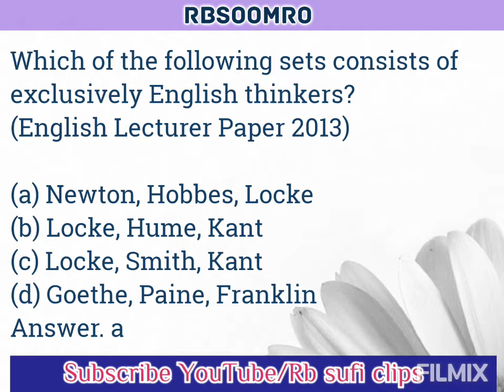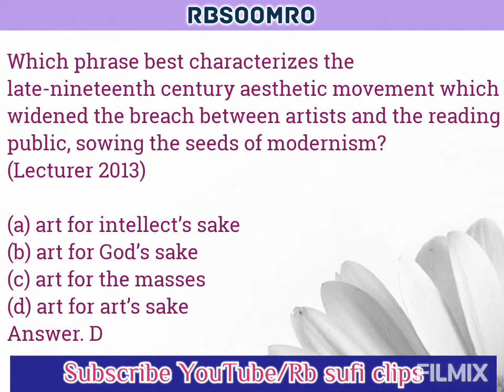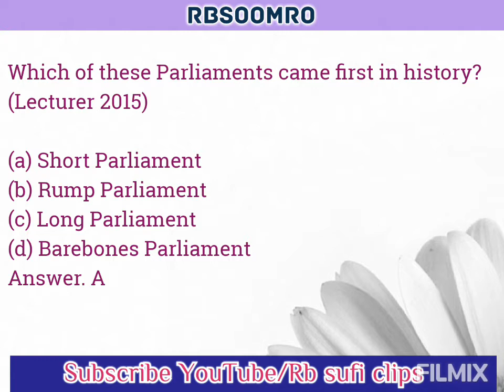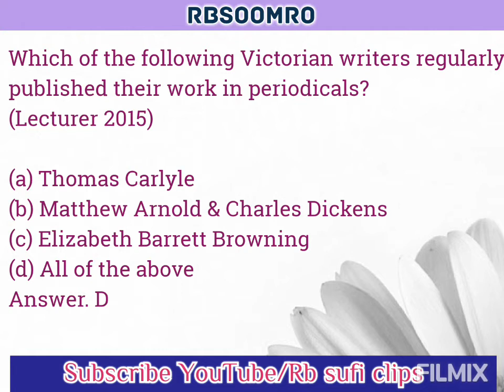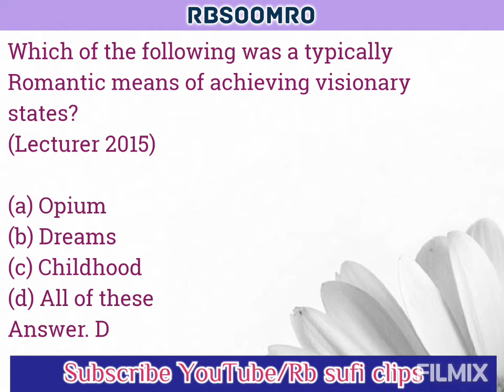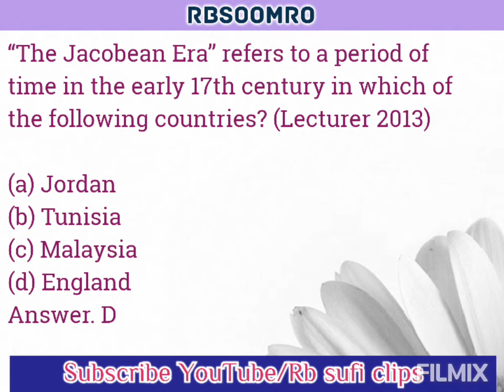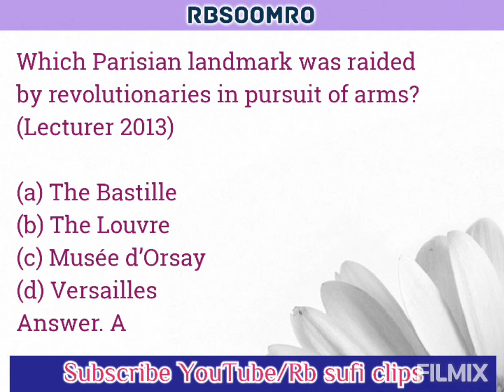Important MCQs from PPSC English Lecturers Past Papers